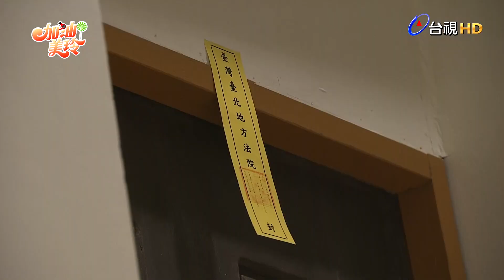【加油！美玲】EP58 連阿嬤也出包？！到底為何房子被查封… Fighting！MeiLing